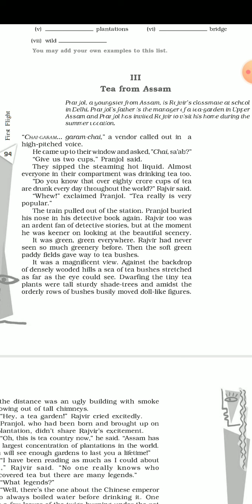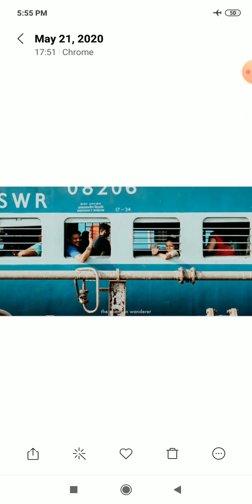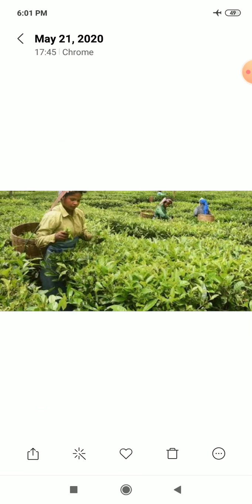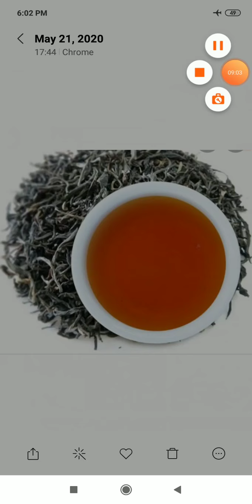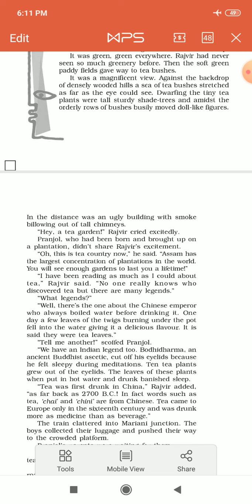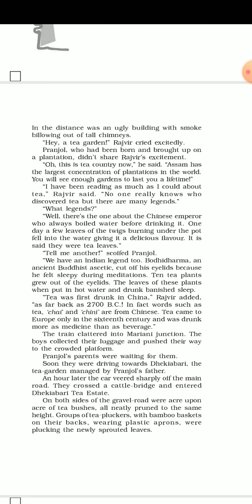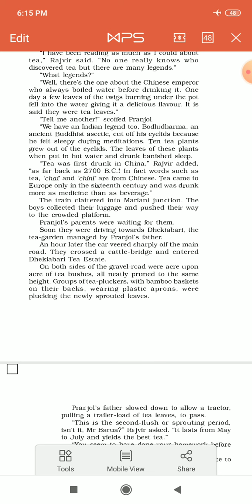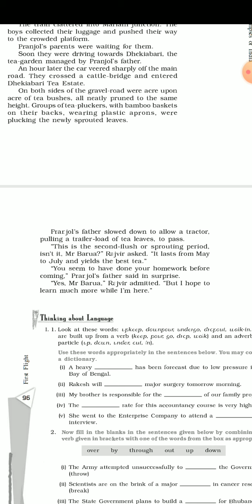CLASS_10 ENG, Ch 6 3, Tea from Assam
CLASS : 10
SUBJECT: ENGLISH
CHAPTER NAME :  Ch 6 3, Tea from Assam